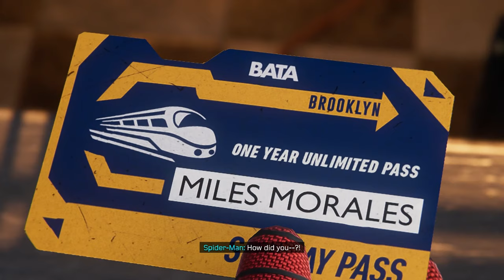Swinging Through New York as Spider-Man Miles Morales: Amazing Gameplay #2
Welcome to our thrilling Spider-Man Miles Morales gameplay video! Join us as we dive into the action-packed world of this incredible superhero adventure.

In this gameplay, you'll witness the extraordinary abilities of Miles Morales, the young web-slinger, as he swings through the bustling streets of New York City. Get ready to be amazed by his electrifying venom blasts and stunning acrobatic moves that make him a formidable force against evil.

Experience the heart-pounding missions and face off against notorious villains, all while exploring the vibrant open-world setting. Marvel at the stunning graphics and immersive gameplay that will keep you on the edge of your seat throughout the video.

Whether you're a long-time Spider-Man fan or new to the franchise, this video will surely leave you in awe of the web-slinging action and epic moments that await.

Don't miss out on this exhilarating adventure with Spider-Man Miles Morales. Hit the play button now and let's dive into the world of Marvel's beloved hero! Enjoy the ride! 🕷️🕸️